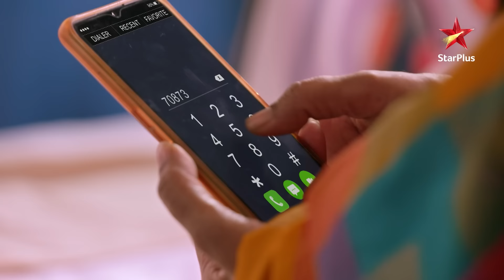Ashwini ki baaton se laga Patralekha ko shock! | Ghum Hai Kisikey Pyaar Mein